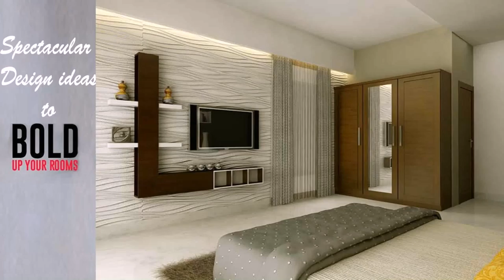Buy Car NY 5% DP